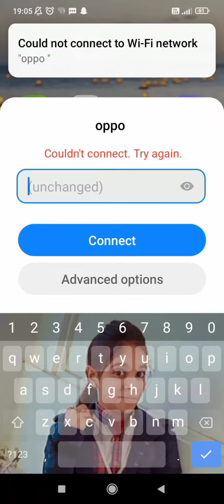redmi note 7 ringtone setting, how to set ringtone in redmi note 7